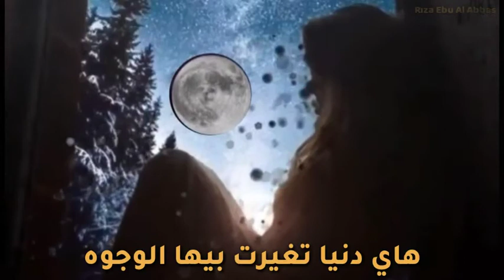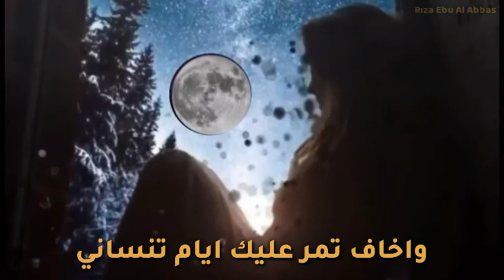حاتم العراقي(حبيبي لخاطرك جيتك تلقاني) مع الكلمات